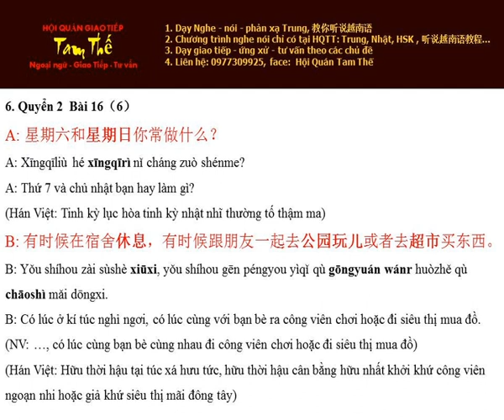Bai 6 星期日休息 Chủ nhật nghỉ ngơi - Nghe Noi Han Ngu Q2 B16 P6